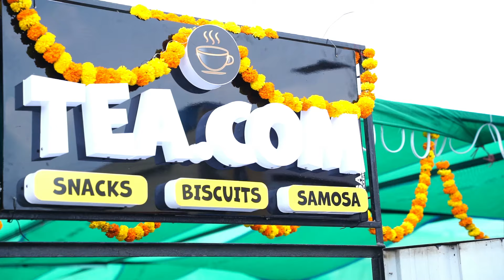Tea.Com కాఫీ కేఫ్ ని ప్రారంభించి MLA JC Ashmit Reddy.